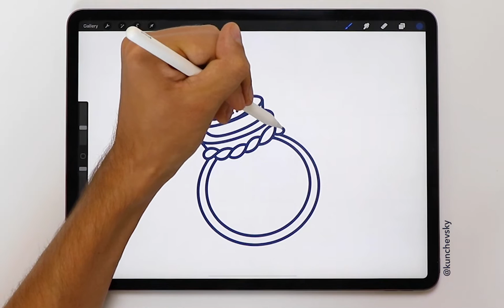iPad Pro and Procreate Speedpaint | Adventure Potion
Hey friends 🙌 I haven't posted for a while because I'm on my vacation at this moment. Anyway, I've prepared some of my speedpaints for you and I'll post them 3 times a week!

Also I have some great news! I'm going to start posting Adobe Illustrator and Procreate tutorials as well as some design tips & tricks videos soon! 😊

I've brewed a new potion for everyone who likes to travel and I called it Adventure Potion 🍄
I've made this illustration in Procreate app on iPad Pro 12.9" ✍️